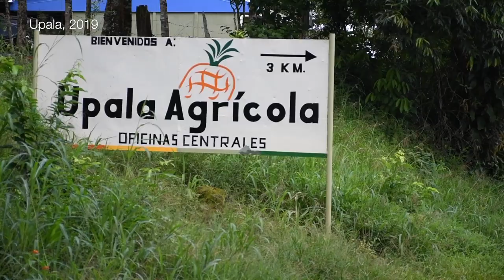🇳🇮🇨🇷ESPECIAL | Nicas en Costa Rica: Diógenes Narváez y los migrantes económicos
Diógenes Narváez es parte de esos trabajadores nicas en Costa Rica. Salió en el año 2000 de Malpaisillo, León y ahora trabaja en Upala Agrícola, una piñera localizada en este cantón de Alajuela fronterizo con Nicaragua. Leé y compartí nuestro especial en versión web: